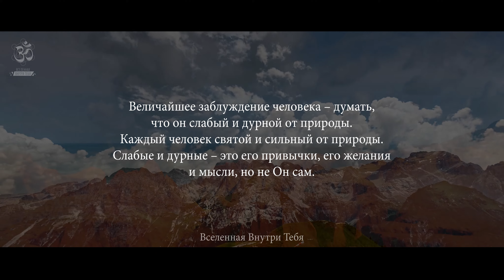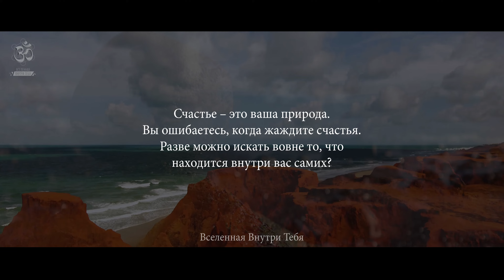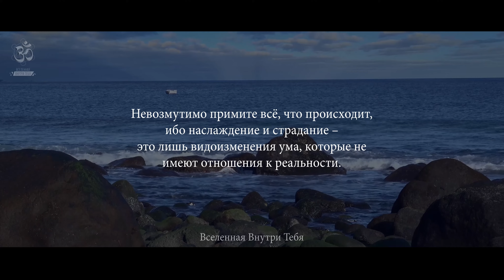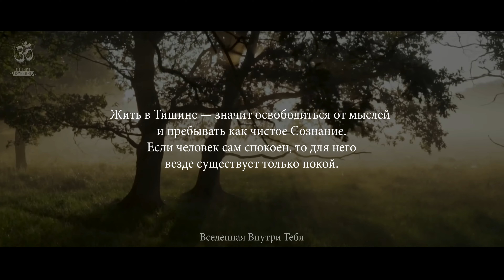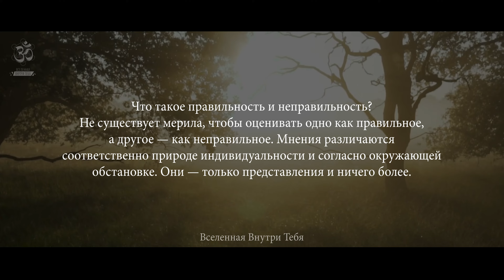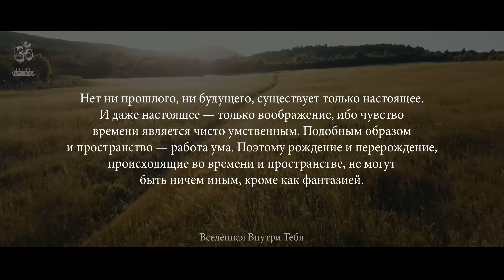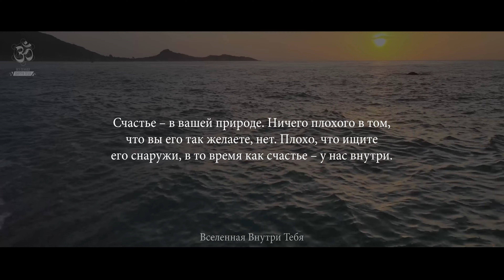Шри Рамана Махарши - Успех без усилий никогда не приходит.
Шри Рамана Махарши (30 декабря 1879 — 14 апреля 1950) — известный индийский философ и мудрец. Создатель философского учения на основе адвайта-веданты. Его философия самопознания сосредоточена на понятии «Я», самоисследование через задавание себе вопросов: «Кто я?», «Что такое я?» и т. п.

🔊 Озвучено с помощью Yandex SpeechKit, голос Филиппа.